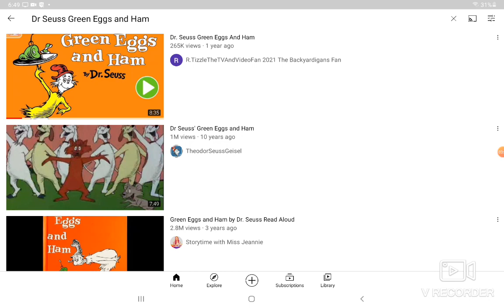Dr Seuss Green Eggs and Ham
TheodorSeussGeisel